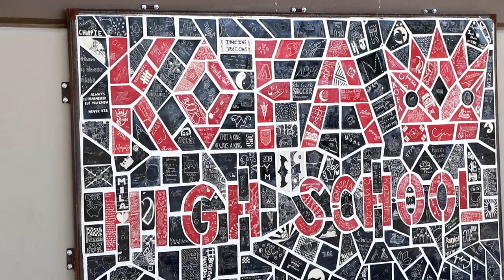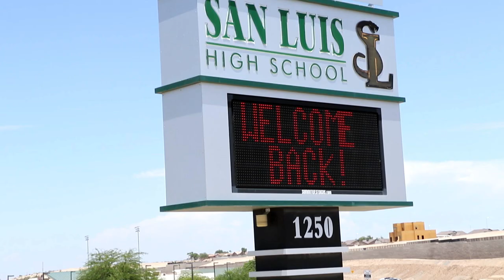YUHSD 1st Day of School 2018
Bring on 2018-19. Take a look at the first day of school in Yuma Union High School District from start to finish.